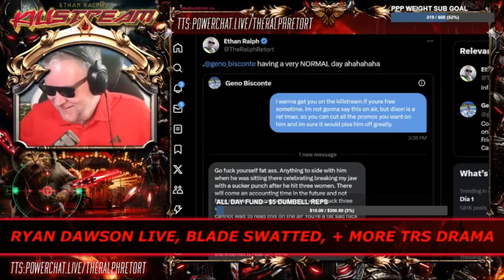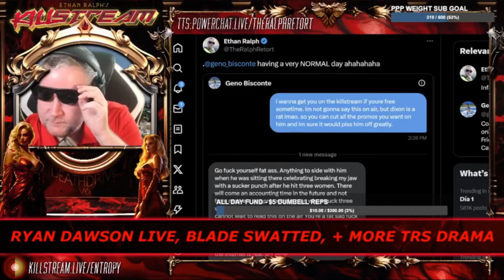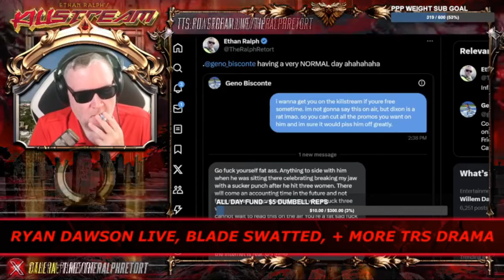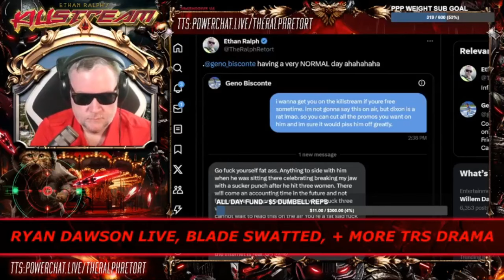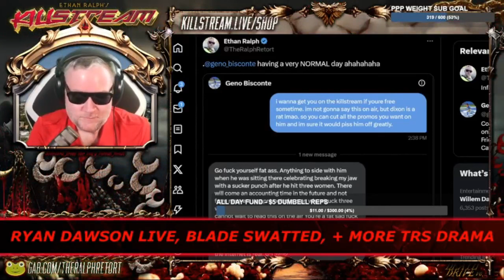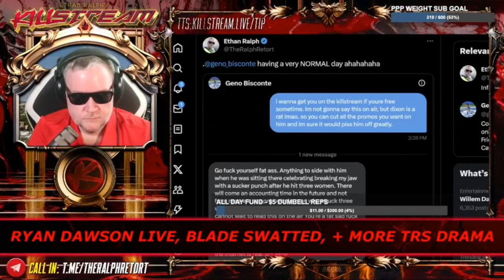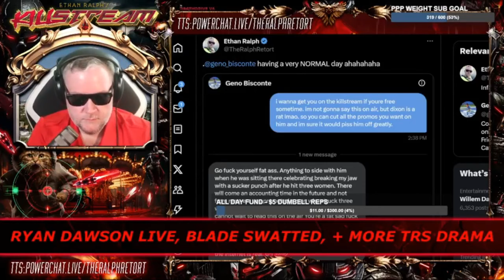Larry Ridgeway talks TRS/NJP - Killstream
Clip taken from:
KILLSTREAM: RYAN DAWSON LIVE, BLADE SWATTED, + MORE TRS DRAMA - LIVE LARRY